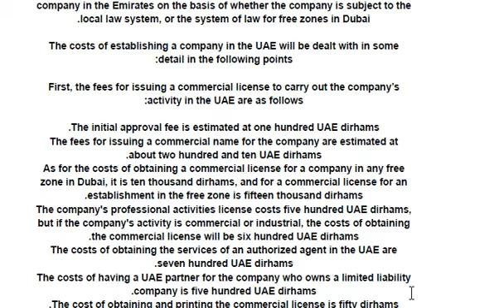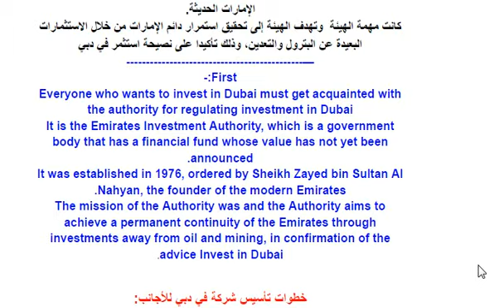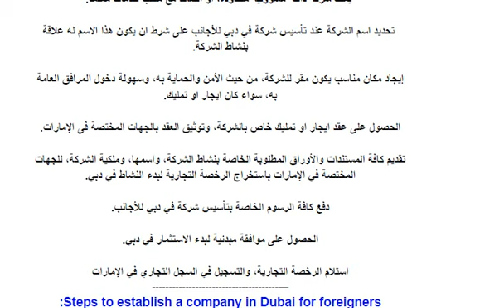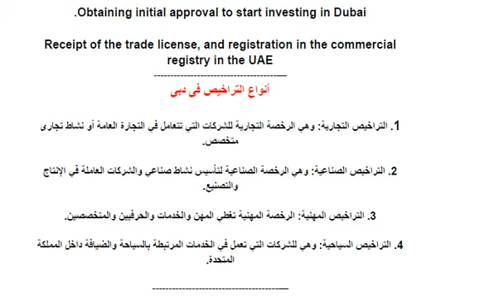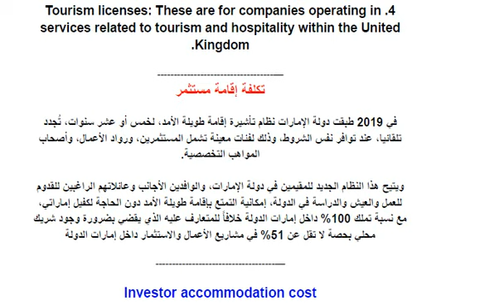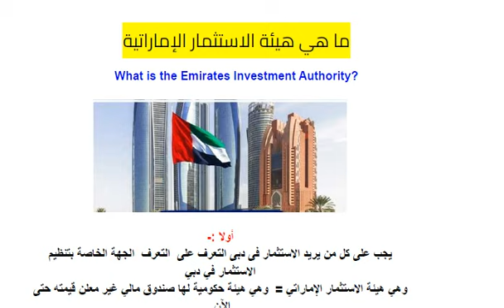خطوات تاسيس شركة فى دبى للاجانب وما هى هيئة الاستثمار الاماراتية / the Emirates Investment Authority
خطوات تاسيس شركة فى دبى للاجانب وما هى هيئة

إضافة تعليق علني...